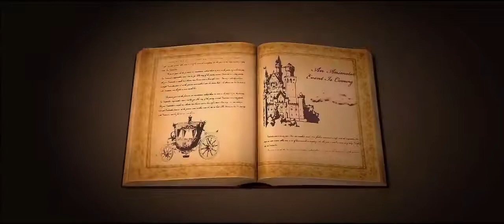Cinderela e o Príncipe Secreto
Com a ajuda da Fada Madrinha, Cinderela e seus amigos camundongos conseguem ir ao Baile Mágico, no palácio real, onde descobrem um terrível segredo. Agora, cabe a Cinderela salvar o verdadeiro príncipe, com a ajuda de seus companheiros.